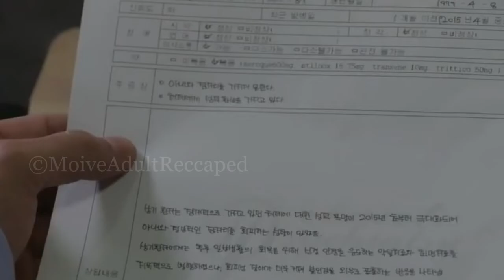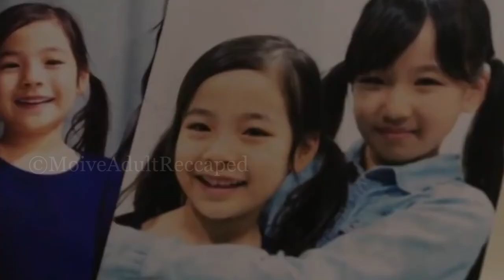Horny With Sister-In-Law Because She Is Prettier Than His Wife And Rilling To Making Love in toilet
A man in love with his sister-in-law can't stop fantasizing about her.

Other Titles :
nice sister in law movie review,
nice sister in law  movie explained,
nice sister in law  movie trailer,
nice sister in law  full movie